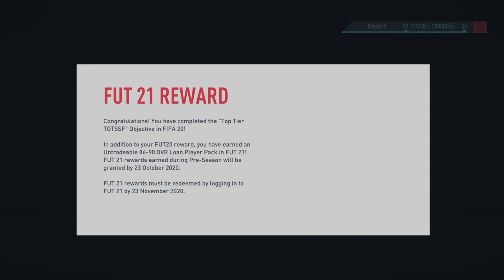Finishing the weekly challenge Top Tier TOTSSF & Opening 3 more 90+ Player Packs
Really no more challenges left for me to complete lol